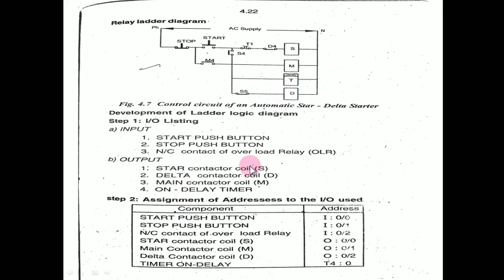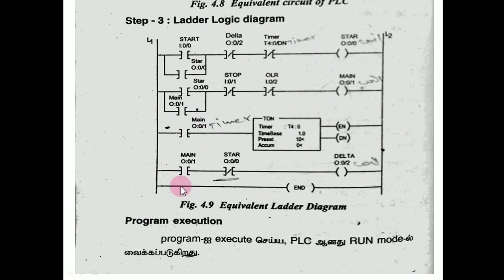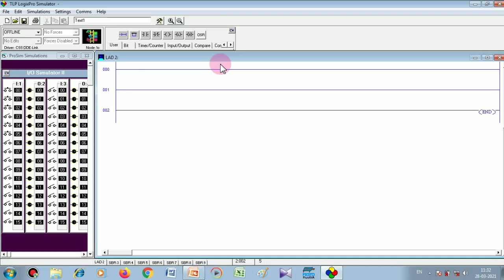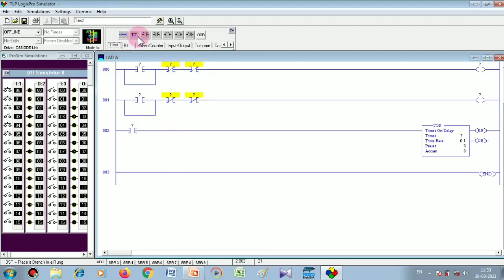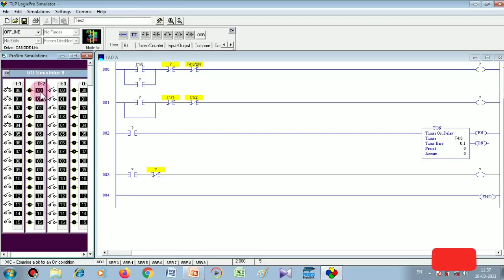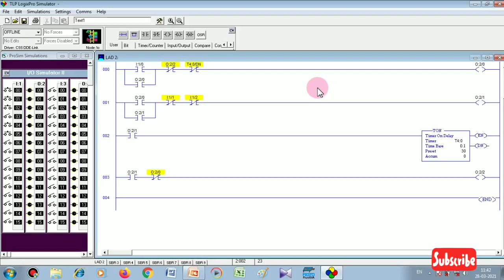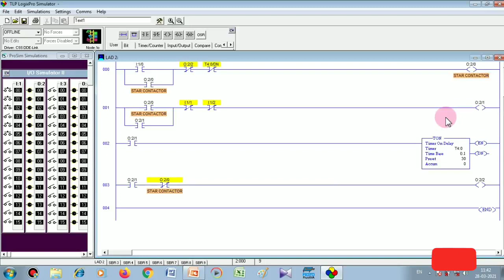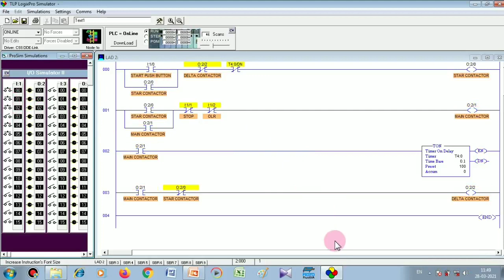STAR DELTA STRATER - PLC PROGRAMMING EXPLANATION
A star delta starter is a type of reduced voltage starter. We use it to reduce the starting current of the motor without using any external device or apparatus. This is a big advantage of a star delta starter, as it typically has around 1/3 of the inrush current compared to a DOL starter.

To Download

PLC SIMULATOR

1.INDUSTRY AUTOMATION என்றால் என்ன🤔? PLC||SCADA||HMI

2.DOL STARTER - PLC PROGRAMMING EXPLANATION

3.TIMER INSTRUCTION - BASIC PLC PROGRAMMING

4.STAR DELTA STRATER - PLC PROGRAMMING EXPLANATION

5.PLC CONTROL PANEL - COMPONENT AND WIRING EXPLANATION

6.HMI AND PLC WIRING EXPLANATION

8.PLC PROGRAMMING - (AUTOMATIC AUTOTRANSFORMER STRATER)

9.PLC PROGRAMMING SERIES- (EB TO DG CHANGE OVER) IN TAMIL - PART 5

10.PLC PROGRAMMING MOTOR FORWARD - REVERSE CONTROLLING

11.PLC CONTROL PANEL COMPONENTS ,CC LINK EXPLANATION